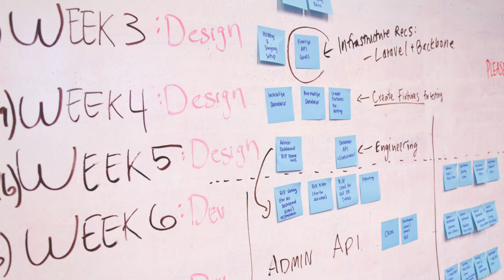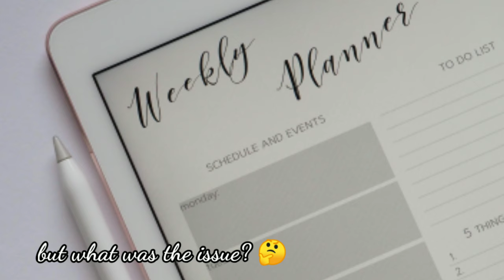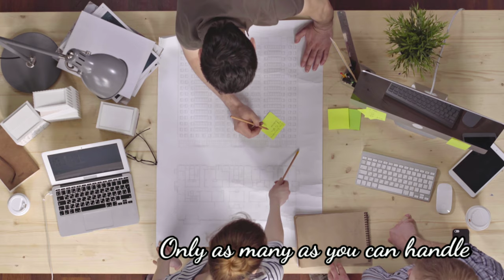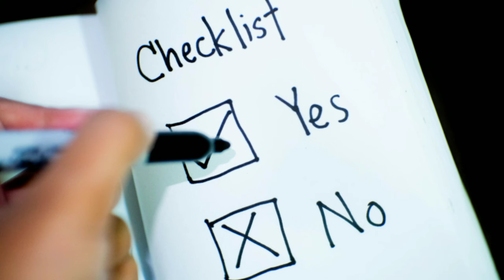I FAILED to keep up with my to-dos! 🤦 But this secret changed the game! Watch this.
We all have list of to-dos that we set down ourselves everyday! But almost 87% fail at keeping up with it! I too went through the same! But then I realized what was I doing wrong! And understanding this secret changed my daily tasks game completely! Today being much better space and able to accomplish my daily tasks! Check our the video and watch this if you've been struggling the same ams wanting to finish your pending lists of work.

Love 💕